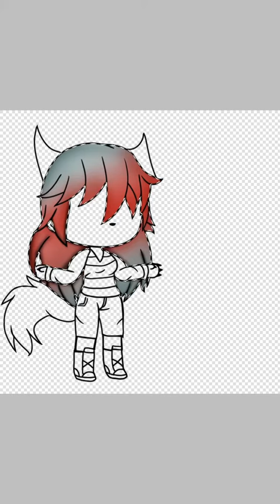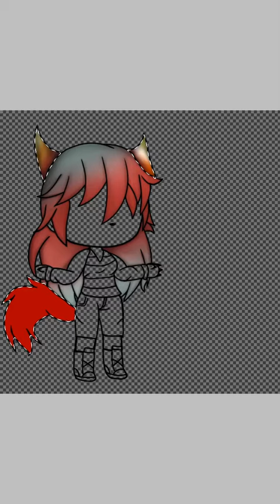Two sides of wildo and wildfire (Gacha Edit)